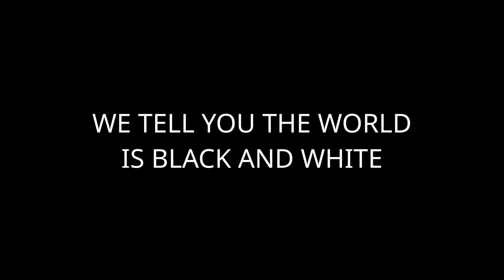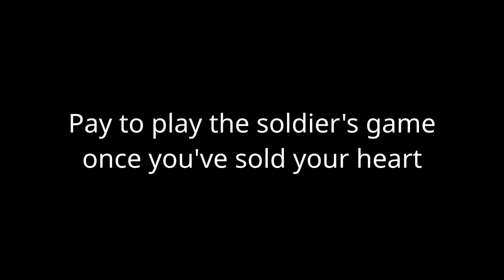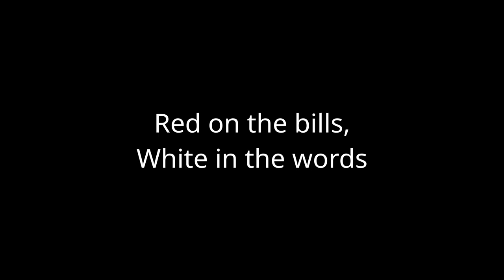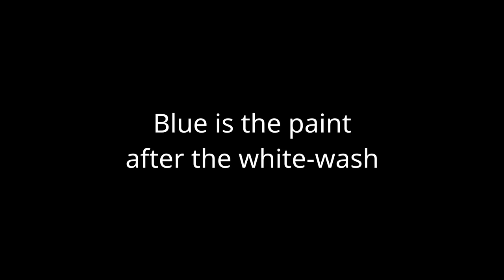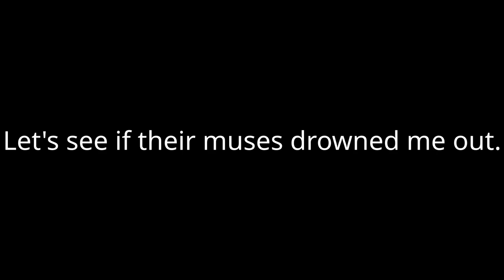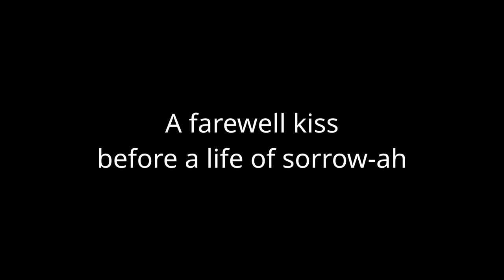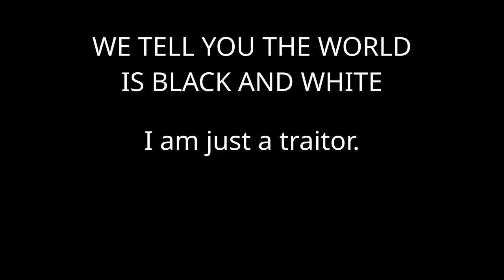Sunsetters: Colors of Grace